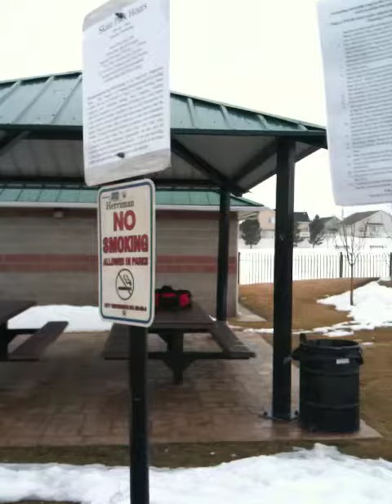Herriman Skate Park 2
At Herriman in the cold again.